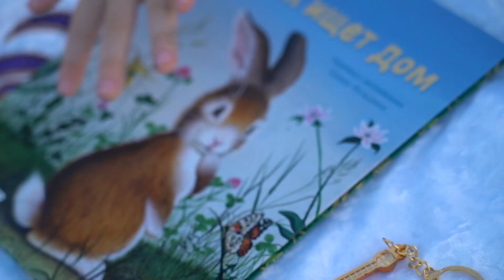ТАМИЛЛА ТҰСАУ КЕСЕР| ДУБАЙ| 28.10.2023 📿✂️